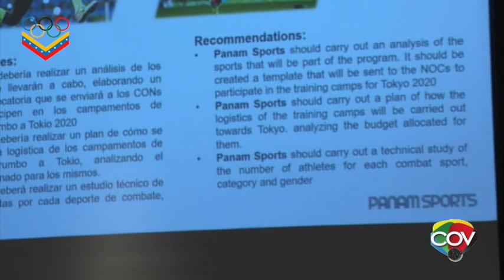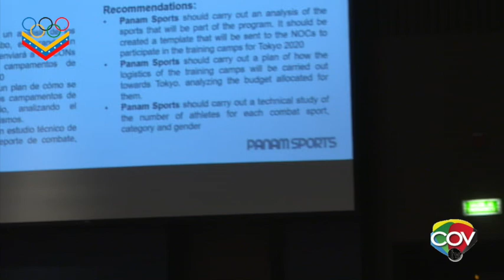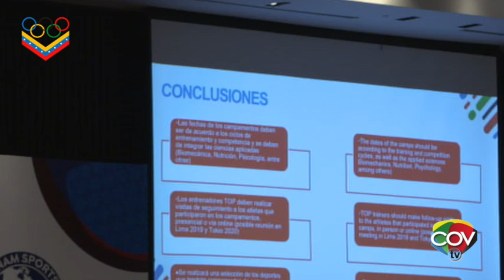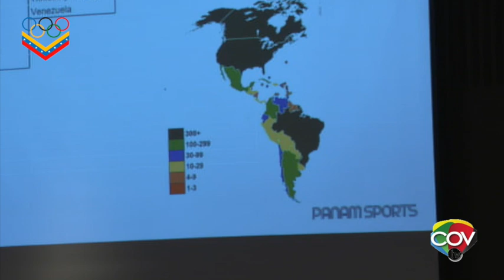Profesor Eduardo Alvarez presenta informe de comisión en Panam Sports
El profesor Eduardo Álvarez, presidente del Comite Olímpico Venezolano presentó el informe de la Comisión de Desarrollo Deportivo en la Asamblea General de Panam Sports en Lima, Perú, previo a los Juegos Panamericanos 2019.